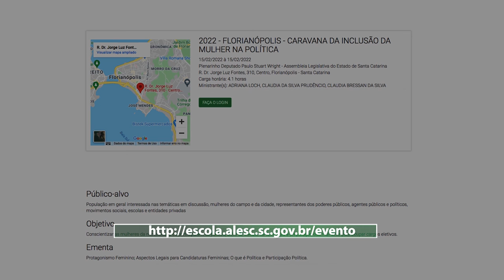É Notícia - Caravana vai incentivar a participação feminina na política - 16/02/22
A Escola do Legislativo Deputado Lício Mauro da Silveira, com participação da OAB/SC, lançou o projeto “Caravana da Inclusão da Mulher na Política”, com o objetivo de investir na formação e na preparação das mulheres para ocupar cargos eletivos.